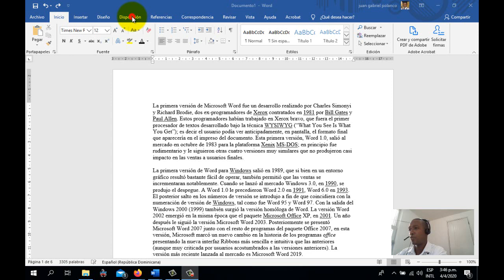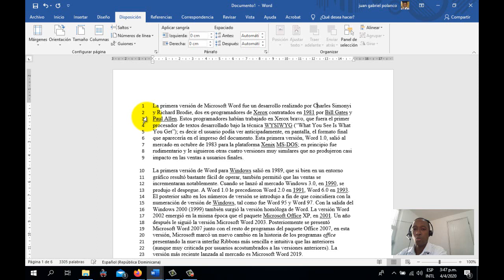Numerar líneas en un documento desde WORD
En este video vemos de una manera sencilla como numerar las lineas de texto en un documento de Microsoft Word.